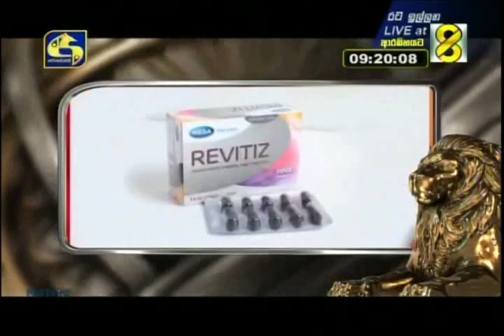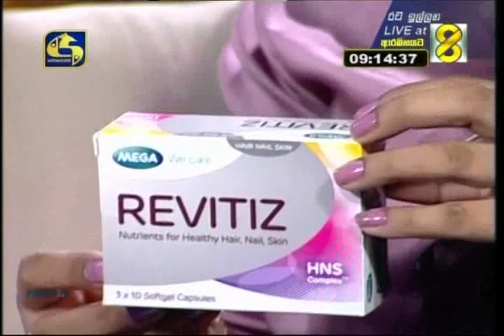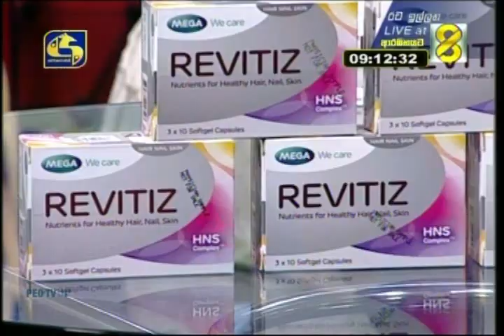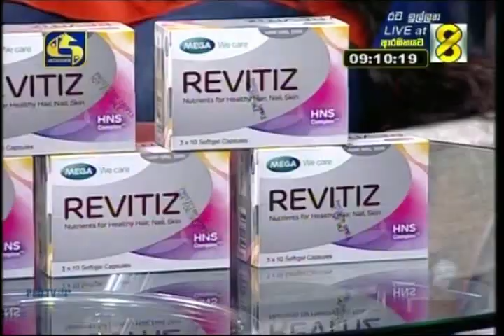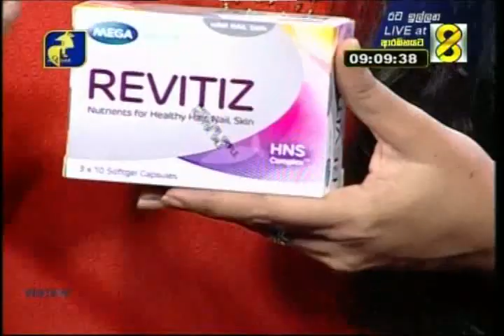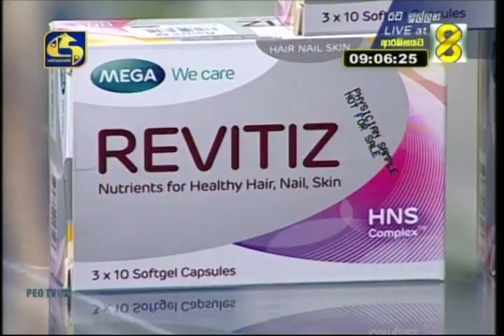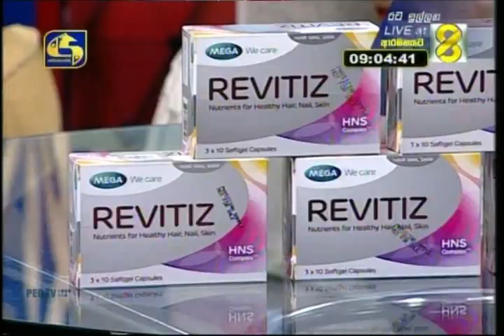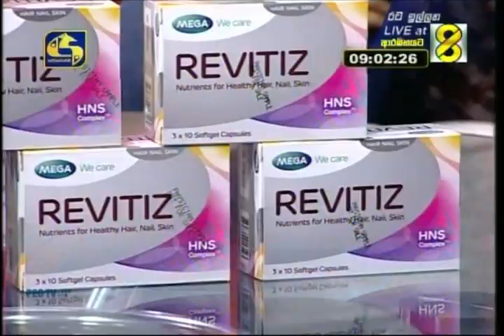REVITIZ With Shammi Edirisinghe& Dilini Lakmali Thirimanna@swarnavahini2020-02-20